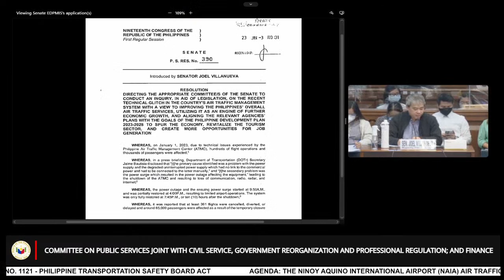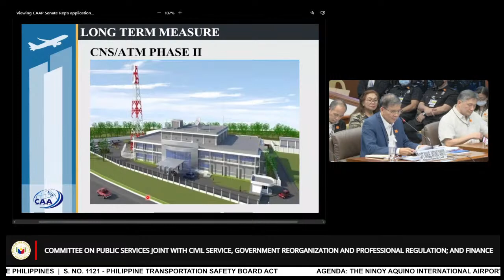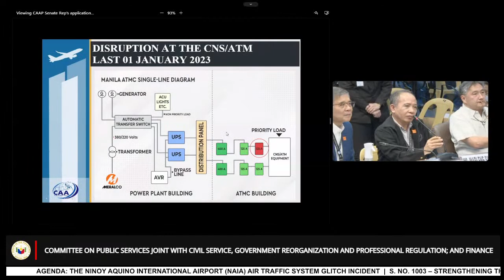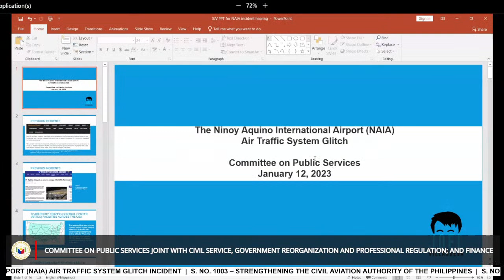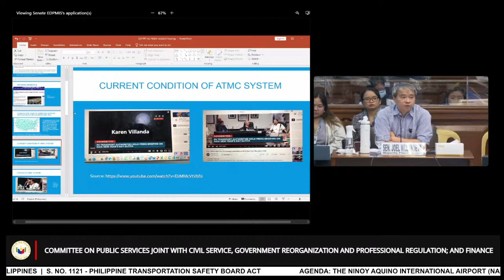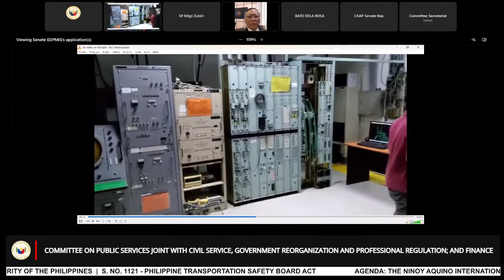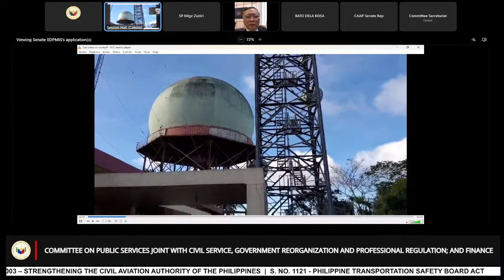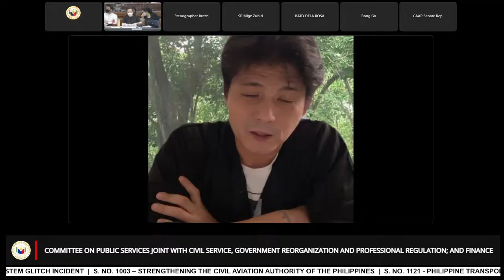Committee on Public Services (January 12, 2023)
Agenda: The Ninoy Aquino International Airport (NAIA) Air Traffic System Glitch Incident

S. No. 1003 – Strengthening the Civil Aviation Authority of the Philippines

S. No. 1121 - Philippine Transportation Safety Board Act